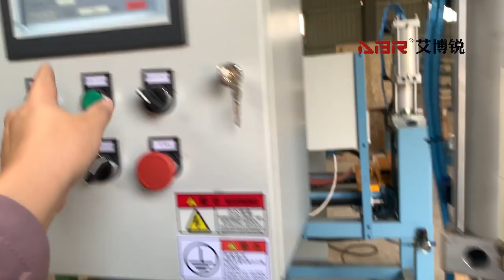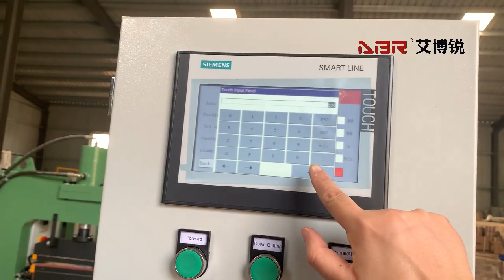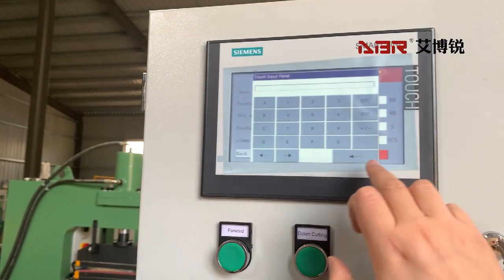Auto Narrow Abrasive Cut To Length Machine---Шлифовальная лента бесконечная производственная машина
This machine is an automatic cut to length machine for narrow sanding belt making.
Can cut material of: abrasive cloth roll/ abrasive paper roll, non-woven abrasive material
Max working width: 600mm
angle: within 55degree to reverse 55 degree
Angle can be adjusted
with high precision
Error tolerance is:±1.5mm within 10m

We produce other models of wide or narrow, automatic or manual type cut to length machine.
As a professional coated abrasive conversion machine maker, we export 200-350 sets machines yearly, export to over 35 countries.
We can produce whole series of sanding belt converting machine.
For narrow/ wide/ segmented endless sanding belt, with butt joint, or overlapped joint, with abrasive cloth/ abrasive paper or non-woven abrasive material/